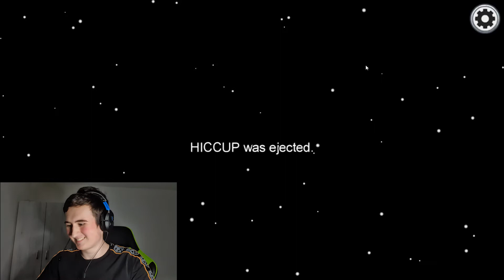XCADEMY AMONG US But It Definitely WASNT ME - Among Us Ep 3 w/ Friends! Check Description!